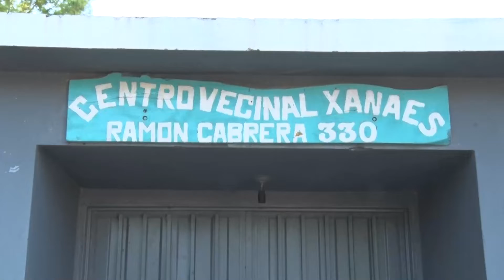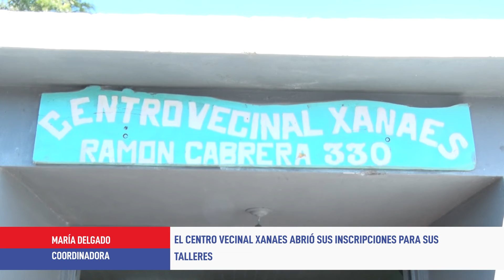Insripciones abiertas para los talleres en el Centro Vecinal Xanaes - M Delgado